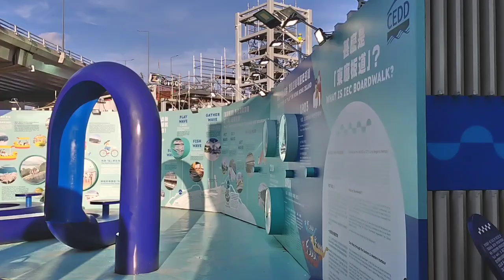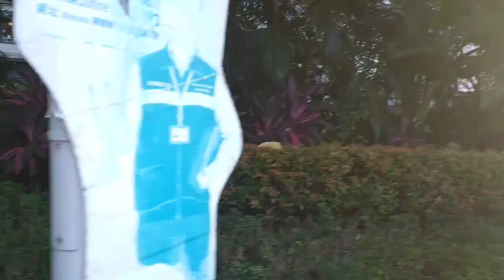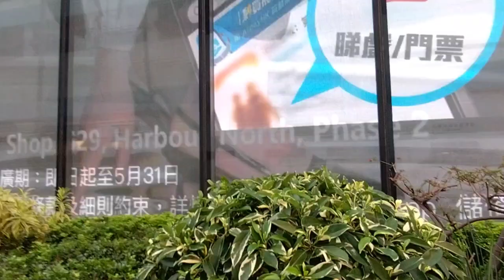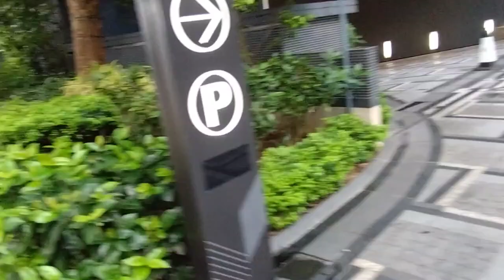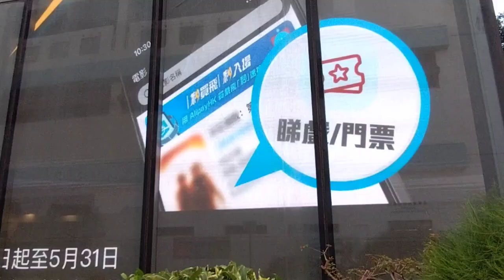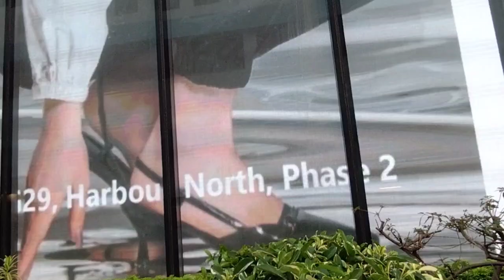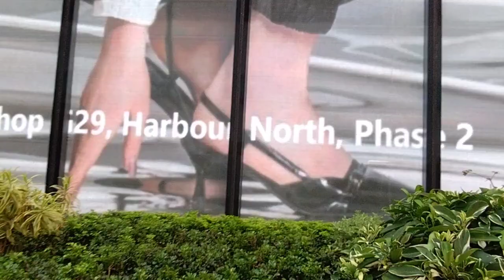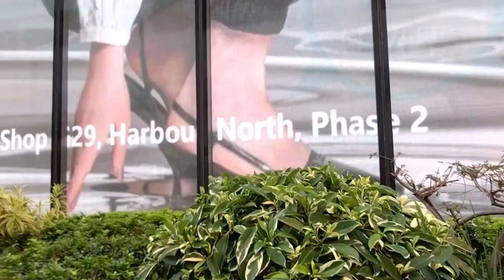SUPER DISCO 2025 MODERN TALKING DO YOU WANNA.At north point Park#viralvideo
This is for intertainment purposes only no copyright infrigement intended all rights belong to the respected owner 🙏 please support and connect ZOR MUSIka TEDSON MUSIC PAPA zalds tv Jane c channel Agaw19 vlog